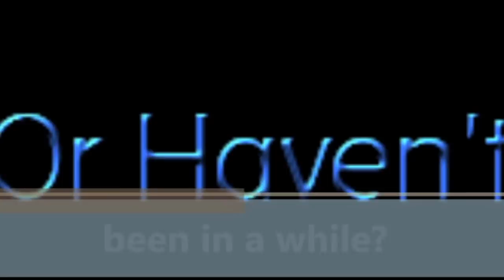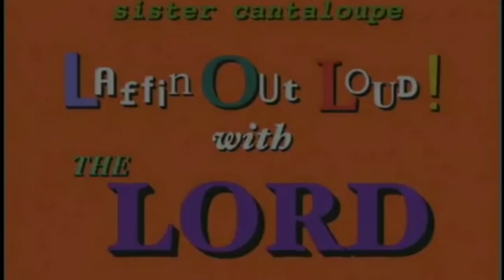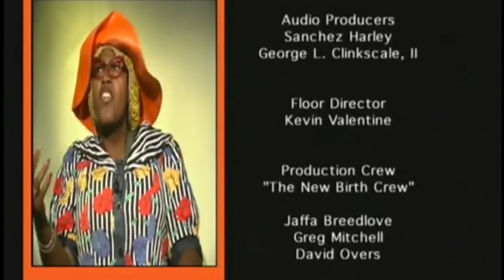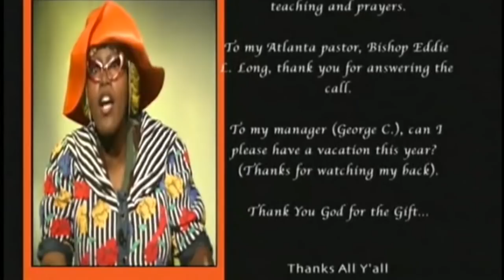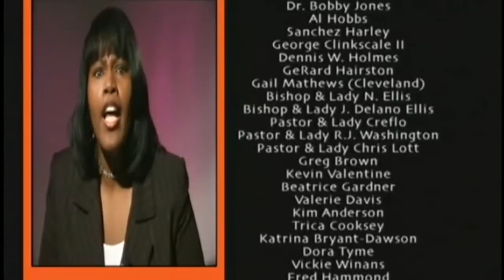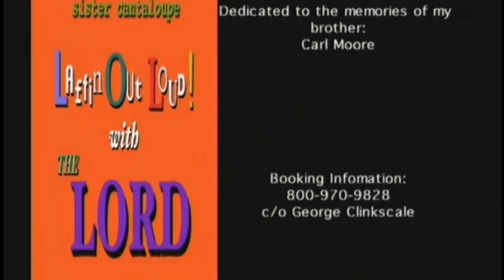Sister Cantaloupe in Laffin Out Loud with the Lord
Trina Jeffrie aka Sister Cantaloupe is the undisputed First Lady of Christian Comedy. Her spirit-filled comedy and her many other characters not only make you laugh, but challenge you to think about your walk with Christ!

Facebook and Instagram @onpointchannel